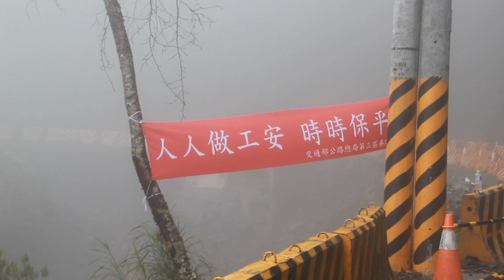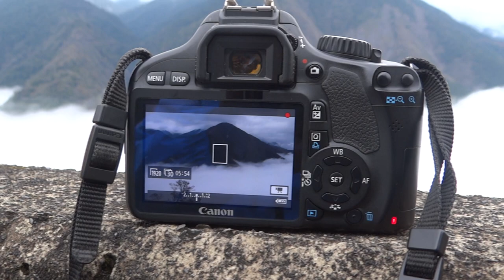南橫雲海的回憶(一)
影片雲海在台20線南橫公路原１２０～１２５Ｋ
大概是現在的１１６～１２１Ｋ
禮關隧道之前